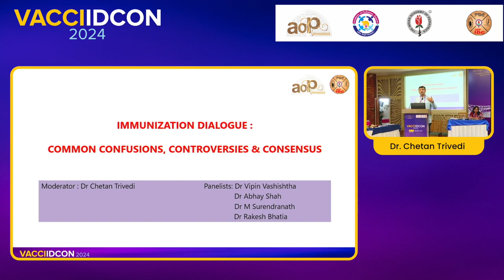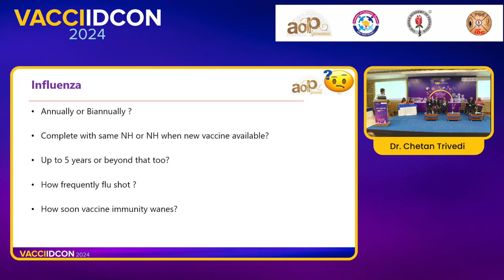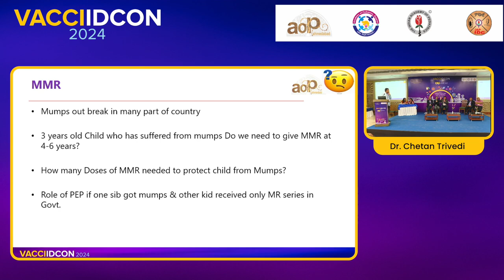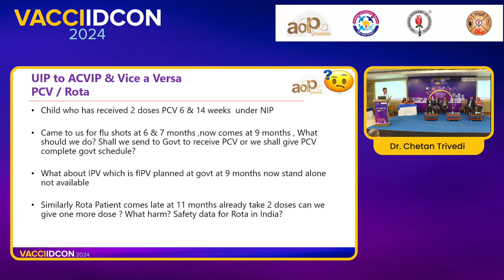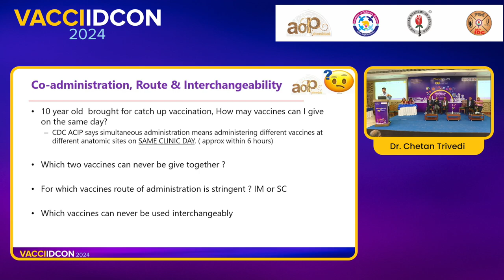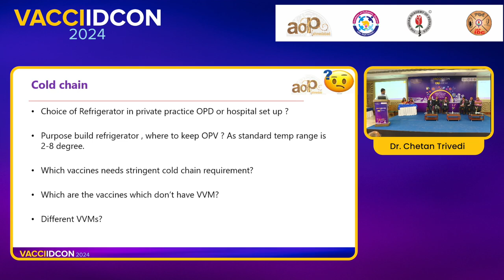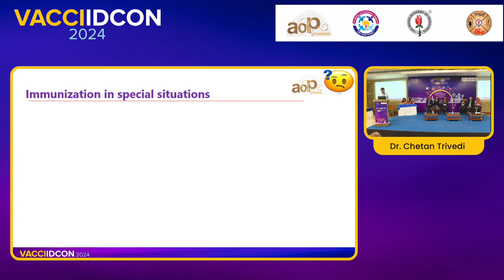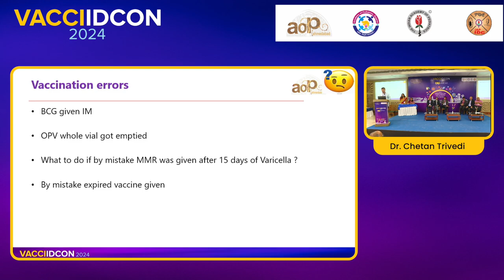VACCIIDCON 2024 Day 1 26 Dr Chetan Trivedi